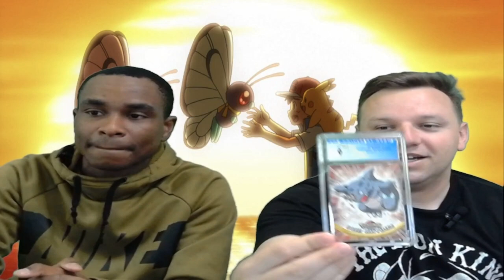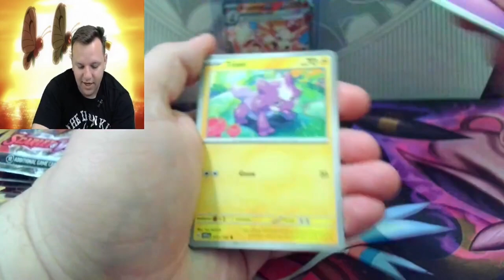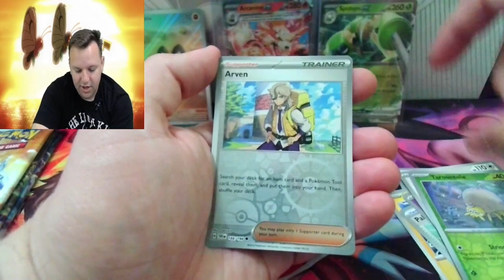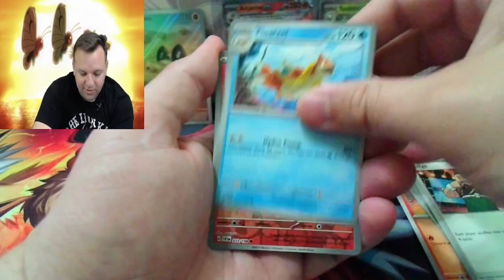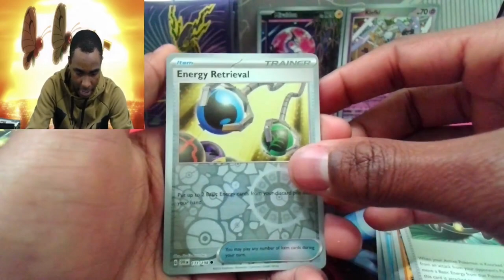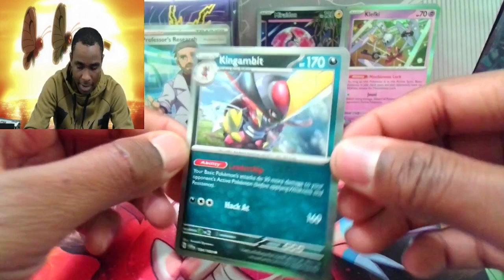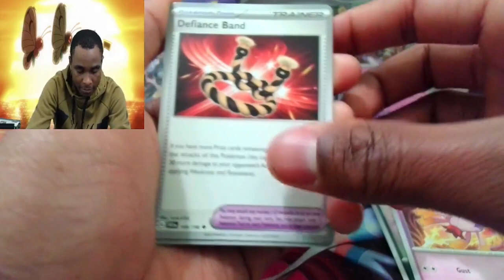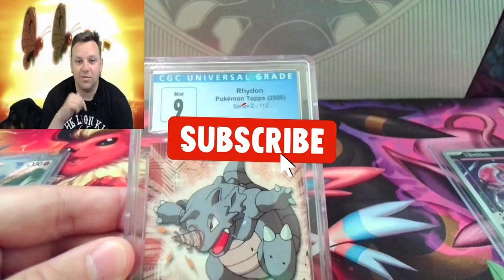Scarlet VS Violet the battle of the new ETBs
See which ETB reigns supreme on the ultimate battleground!